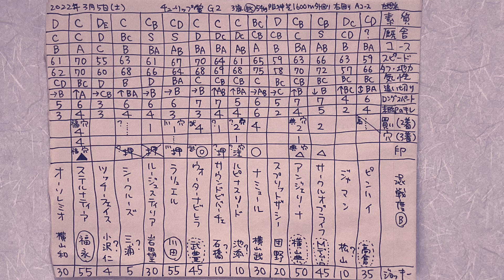チューリップ賞2022予想。一頭ずつの特徴。競馬マニア向けの分析。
100年後、200年後にこの動画を観た人がこのレースやこの時代の馬の事を理解しやすいよう、

【素質】
【タフ・地力】
【厩舎】
その時点の厩舎力。
【気性】
【追い切り】
【末脚のキレ】
【買い・2着】
2着以内に来る確率が高い馬もしくは「今回が狙い時、買い」と感じる馬たちを10点満点で評価しています。人気馬は妙味が無ければ数字が低くなることも。
【穴】
穴馬候補を10段階10点満点で評価しています。
騎手によるプラスアルファが見込める騎手。点線でのマル囲みは少し期待値が下がります。？マークの騎手は馬の脚を引っ張る可能性あり。？？だと根本的に技術が低くかなり不安な騎手。
【ジョッキー】45以上は一流騎手で信頼性が高め。30~40あれば平均的もしくは中の上。
【馬名のマル囲み】
今回の注目馬、もしくは将来的に注目してる素質馬。点線のマル囲みは少し期待値が下がります。

⚫️第1289回
2022年 芝  3歳牝馬 限定 重賞 G2 チューリップ賞2022予想と競馬マニア向けの分析。参考。

⚫️チューリップ賞2022予想 出走予定馬
ピンハイ 高倉騎手、ジャマン 松山騎手、サークルオブライフ ミルコ・デムーロ騎手、アンジェリーナ 横山典弘騎手、スプリットザシー 団野騎手、ナミュール 横山武史騎手、ルピナスリード 池添騎手、サウンドビバーチェ 石橋脩騎手、ウォーターナビレラ 武豊騎手、ラリュエル 川田騎手、ルージュスティリア 岩田望来騎手、シークルーズ 三浦騎手、ツッチーフェイス 小沢騎手、ステルナティーア 福永騎手、オーソレミオ 横山和生騎手

1着
2着
3着

チューリップ賞2022展開 。参考。考察。比較。追い切り、調子、コース適性、傾向、馬場 読みなどレースの参考にも。

ABCDE湯かげん 競馬 @チューリップ賞2022分析